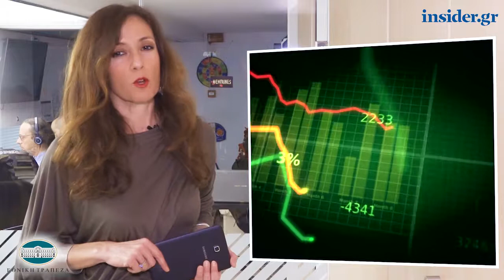Η οικονομία σε 1' από το insider.gr - 21/1/2019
-Κατώτατος μισθός και ληξιπρόθεσμα στην ατζέντα της δεύτερης μεταμνημονιακής αξιολόγησης

-Ποιο είναι το «σχέδιο-ομπρέλα» για τα κόκκινα στεγαστικά που εξετάζει η κυβέρνηση

-Πώς θα βάζουμε τα οικονομικά μας «σε σειρά» από το κινητό